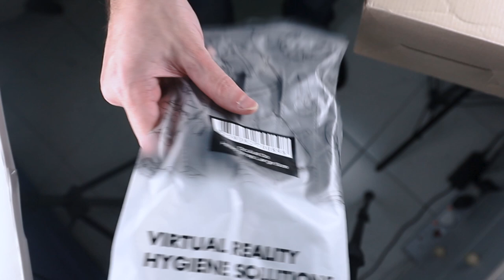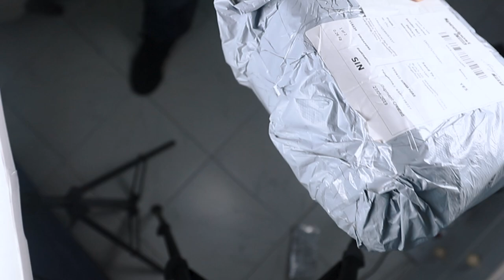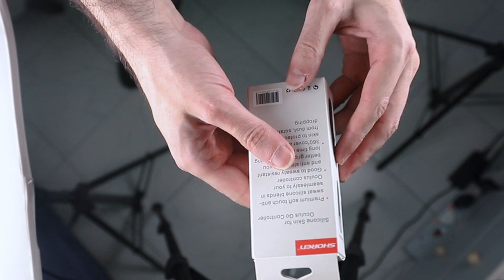Recommended Oculus Go Accessories - Part 1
In this episode we look at some basic accessories that would be useful to buy before and after purchasing your oculus Go.

4K HDMI cable